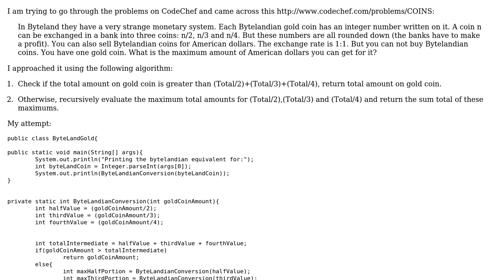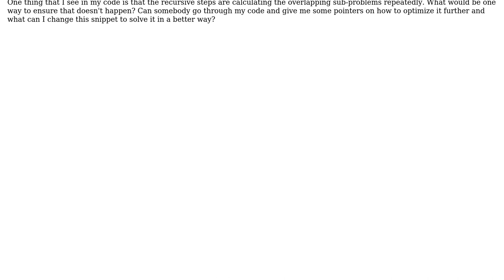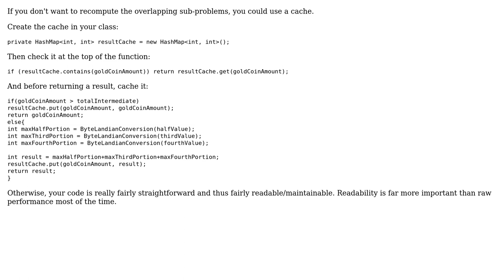ByteLandian challenge from CodeChef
With thanks & praise to God, and with thanks to the many people who have made this project possible! | Content (except music & images) licensed under CC BY-SA | Music | Images & others | With thanks to user sc_ray user Jamal user Donald.McLean and the Stack Exchange Network Trademarks are property of their respective owners. You are responsible for your own actions.